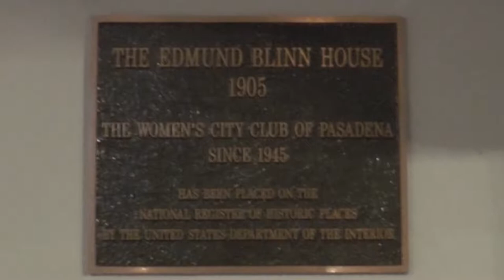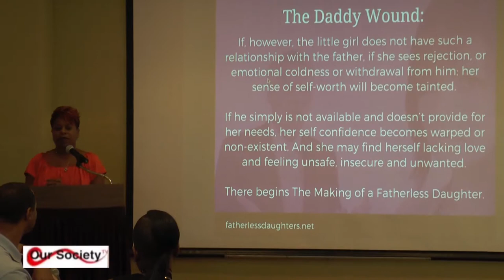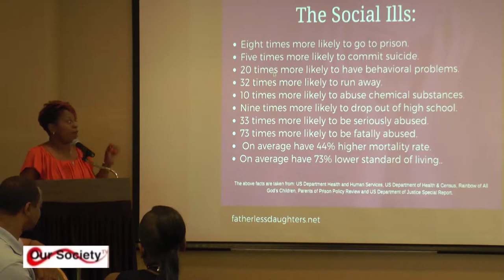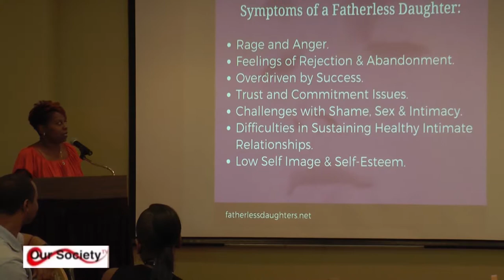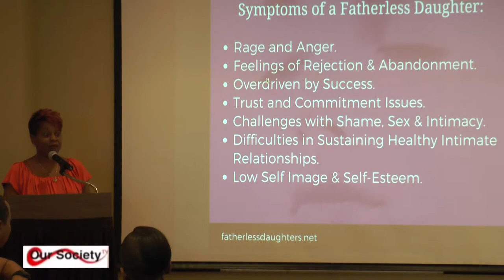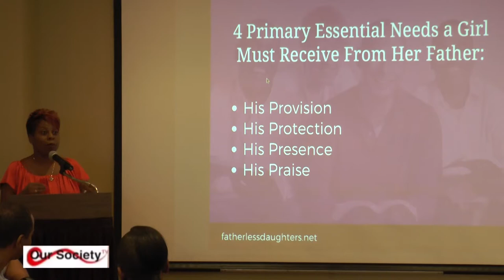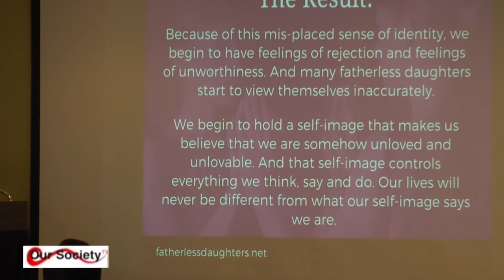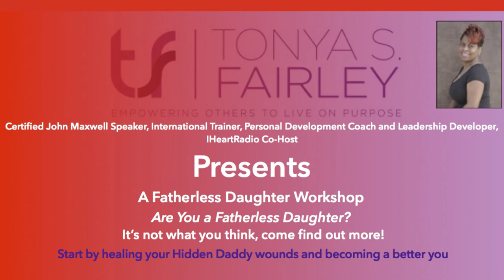Our Society Show - Fatherless Daughters Part 1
Our Society Show has been distributed on AT&T U-verse and Spectrum cable. This episode is called "Fatherless Daughters Part 1". The episode covers the will of a women who find her inter soul to overcome the difficulties of not having a father in the home.